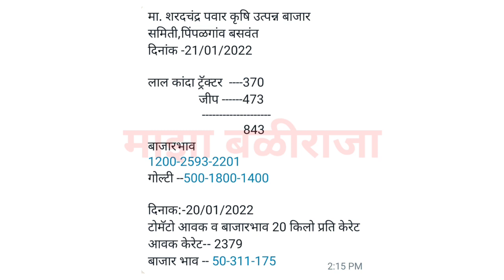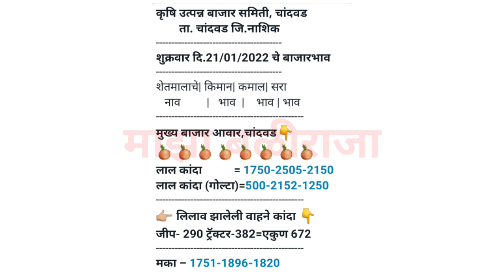पिंपळगाव,चांदवड,मनमाड,कळवण,कांदा बाजार भाव आजचे,प्याज भाव,Pimpalgaon,kanda bajar bhav today,onion!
1) माझा बळीराजा
2) maza baliraja
3) कांदा बाजार भाव
4) kanda bajar bhav
5) kanda bhav today
6) प्याज का भाव आज का
7) onion
8) kanda bhav today maharashtra
9) kanda bajar bhav today maharashtra
10) onion bhav today
11) kanda market today rate
12) pyaj bhav today
13) pyaj bhav aaj ka
14) onion rate
15) onion market reat
16) Kanda market
17) kanda lilac
18) live lilav
19) Kanda bajar
20) Kanda bhav
21) bajar bhav today
22) ajachaKanda bhav
23) market bhav today
24) onion rate today
25) Kanda market bhav
26) kanda bhav today nashik
27) ajacha Kanda bajar bhav
28) today's rate of onion
29) kanda bajar bhav today
30) live kanda bazar bhav
31) aajche kandyache bhav
32) kanda bajar bhav today live
33) kanda bajar bhav aajcha,
34) tomato
35) कांदा बाजार भाव आजचा
36) कांदा बाजार भाव आजचे
37) कांदा लिलाव
38) प्याज
39) प्याज भाव पिंपळगाव
40) प्याज बाजार भाव
41) प्याज मंडी भाव आज का
42) नासिक मंडी प्याज भाव आज का
43) कांदा
44) आजचा कांदा
45) कांदा भाव
46) कांदा बाजार भाव आज
47) आजचे बाजारभाव
48) आजचे कांदा बाजार भाव
49) बाजार भाव आजचे
50) आजचे कांद्याचे बाजार भाव सांगा
51) महाराष्ट्रातील मुख्य बाजार समितीचे कांदा भाव
52) नाशिक जिल्ह्यातील आजचे कांदा बाजार भाव
53) टोमॅटो भाव